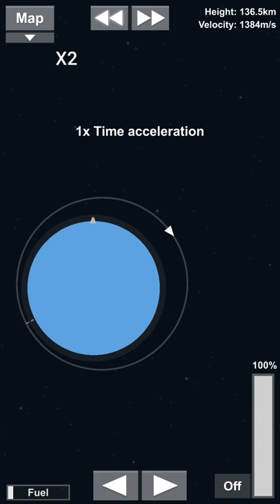Putting satellite into orbit with Falcon 9/Poniendo satélite en órbita con Falcon 9/ SPS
How to put into satellite orbit with Falcon 9
Spaceflight Simulator

If you have an idea that you want me to do, put it in the comments.

Como poner en órbita satélite con Falcon 9
Spaceflight Simulator

Si tienes alguna idea que quieres que haga, ponla en los comentarios.

Juego: Spaceflight Simulador
Desarrollador: Stefo Mai Morojna

Músico: IKSON